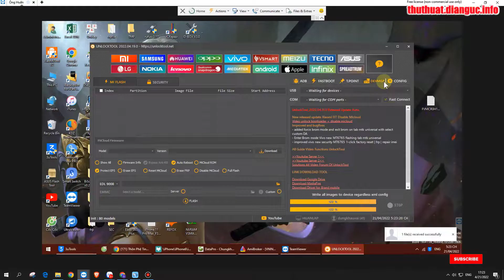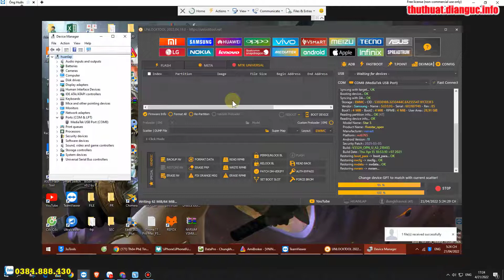Vsmart Star 5 Fix Imei mất sóng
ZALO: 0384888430